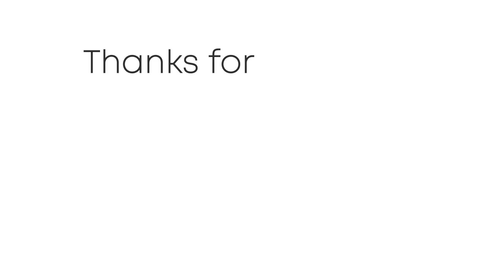Meteo Sabato 25 marzo 2023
Seguite tutti gli aggiornamenti in tempo reale su